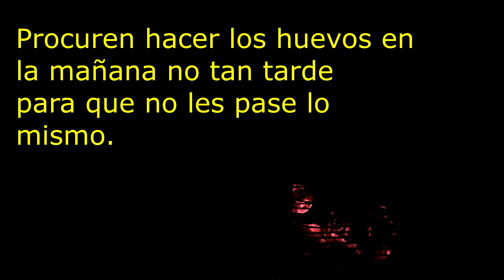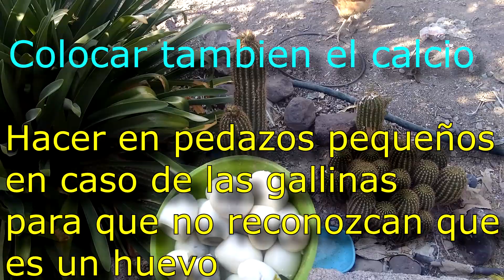El huevo duro para pollos como alimento nutritivo 🍳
Hola amigos les dejo un video en el que les daré una variación de alimento a mis pollitos en el que les servirá a aquellos pollos tristes que no quieran comer. Además de darles huevos que nosotros no podemos consumir pero también no pasarse mucho y así darles un segundo uso para no tirarlos. Este va dirigido a los pollitos enfermos Ya que llamara su atención y podrá el pollito comer.

También ayuda a que recuperen en caso las gallinas el calcio por medio del consumo de el cascaron.